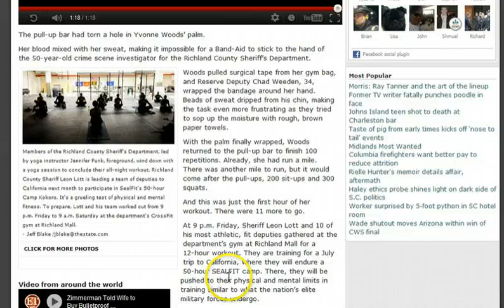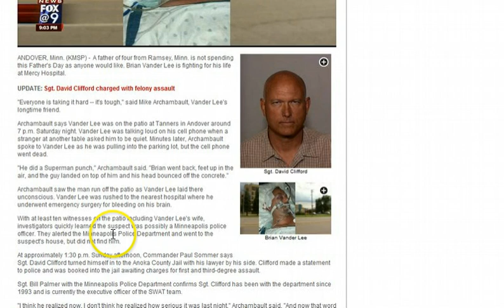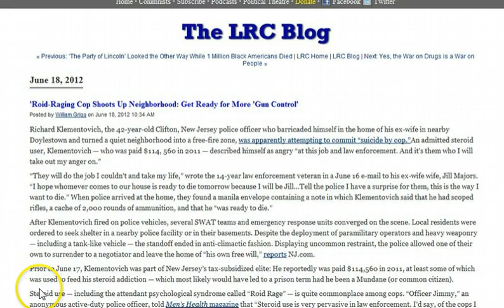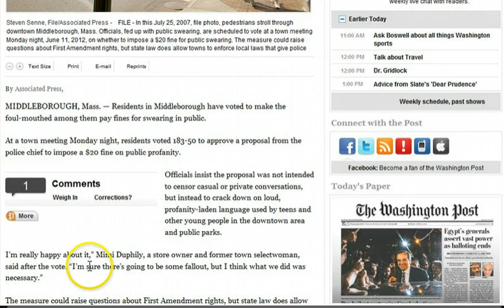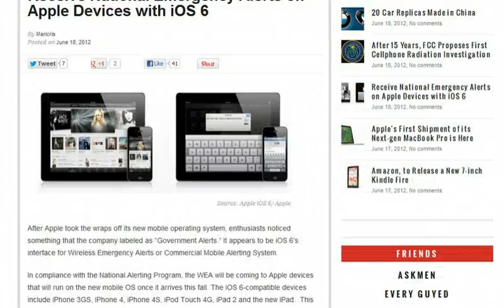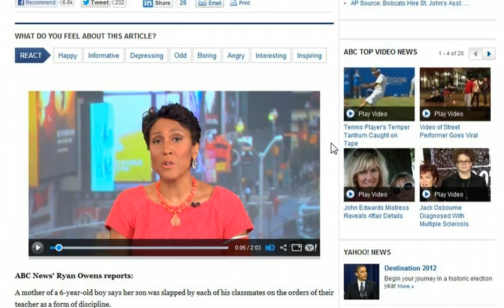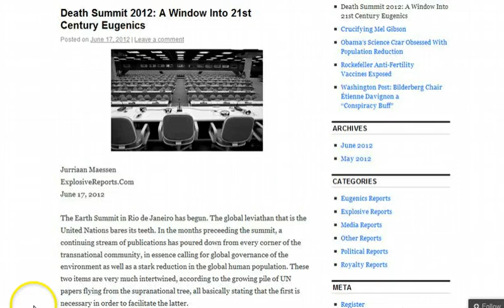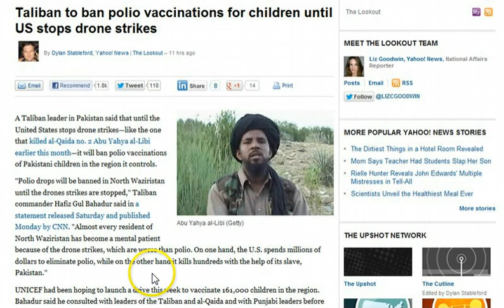GGN: Cops Get SEAL Training, $20 Fine for Swearing, Stalker App for iPhone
HEADLINES WITH LINKS:

Richland County deputies prepare for Navy SEAL-style training in California

Minneapolis police officer punches man unconscious on bar patio in Andover

'Roid-Raging Cop Shoots Up Neighborhood: Get Ready for More 'Gun Control'

McConnell to Newsmax: Obama Poses Greatest Threat to Free Speech in 'Modern Times'

McConnell to Newsmax: Obama Greatest Threat to Free Speech in 'Modern Times'

NeverSeconds blogger Martha Payne school dinner photo ban lifted

Ottawa airport wired with microphones as Border Services prepares to record travellers' conversations

Receive National Emergency Alerts on Apple Devices with iOS 6

New 'Girls Around Me' iPhone App Helps You Stalk Women

Death Summit 2012: A Window Into 21st Century Eugenics

'My mom agreed to put me on birth control when I was FOURTEEN,' Kim Kardashian tells Oprah

At Earth Summit Royal Society and WWF: Humanity is an Unsustainable Danger to Earth's Eco-System

Manly Council to buy garbage bins for homeless to store possessions in

Swedish Left Party Chapter Wants To Make Urinating While Standing Illegal For Men

Taliban to ban polio vaccinations for children until US stops drone strikes

Lift Off: China Launches Its First Female Astronaut Into Space

China's Consumers Wary of Dairy: Latest Baby Formula Recall